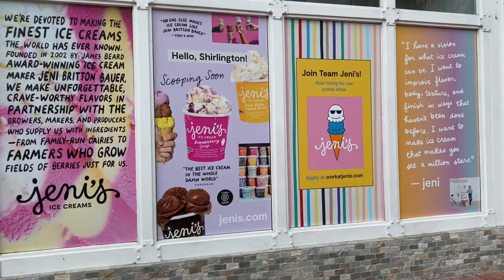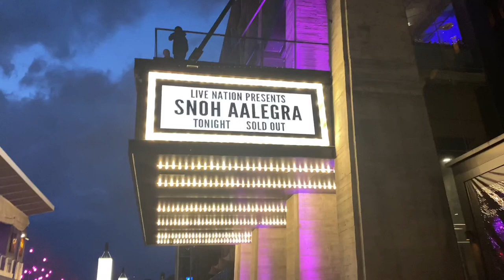VLOG // Snoh Aalegra, DIY mani design, Ulta, Missions, family + Miami again?!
Hey putas! Welcome back! APRIL FOOLS - jokes on me and y’all haha finally throwing out all this content! It’ll be coming in HOT!

Follow my weekend starting with a cute easy mani at home, a concern at the wharf, brunch/bars and family! Love you guys!